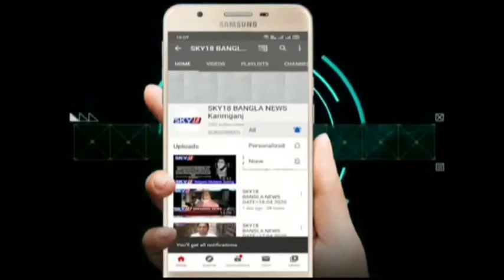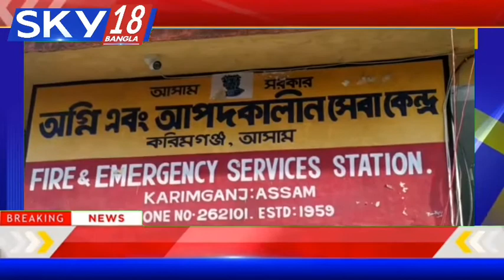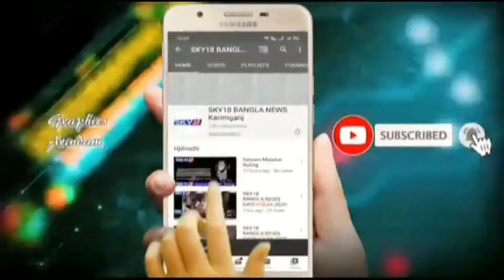SKY18 BANGLA NEWS DATE=22.06.2021